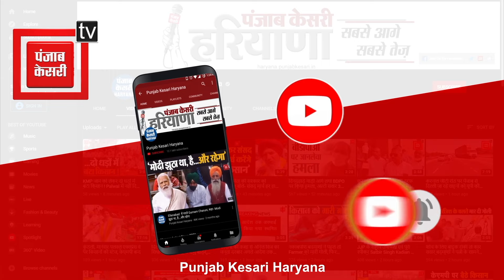Kalayat में Anurag Dhanda का ताबड़तोड़ प्रचार, बोले- तीनों 'राज' परिवारों का अंत निश्चित है